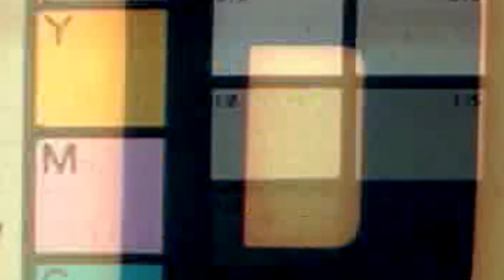ПЕРВЫЙ КОСМОНАВТ ТРЕТЬЕГО РЕЙХА. ОРУЖИЕ ВОЗМЕЗДИЯ.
На момент своего падения Третий рейх был очень развитым государством с самыми передовыми технологиями того времени. В связи с этим вокруг фашистской Германии до сих пор вьется множество конспирологических теорий, начиная от летающих тарелок, заканчивая солдатами-зомби. Но в научном стане нацистов действительно трудились люди, опередившие свое время. Одним из таких был Вернер фон Браун, впоследствии ставший отцом американской космонавтики. Были ли у Третьего рейха межконтинентальные ракеты? Как Гитлер намеревался уничтожить США, и что случилось в космосе с Рудольфом Шредером? Об этом вы узнаете в данном видео.

Тайм-коды:
00:00 Предисловие.
00:52 Начало разработки "Оружия возмездия".
01:15 Первый объект в космосе.
01:56 План немцев по атаке США.
02:38 Боевой вылет Рудольфа Шредера. Полет в космос.
04:13 Благодарность от автора.